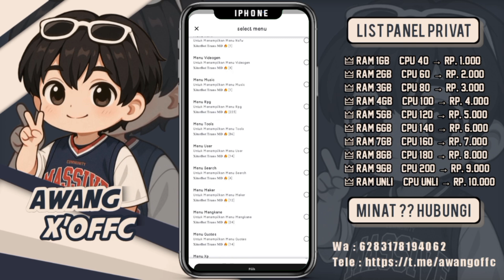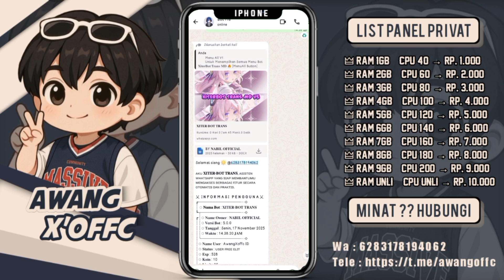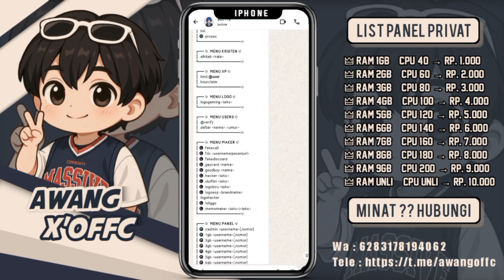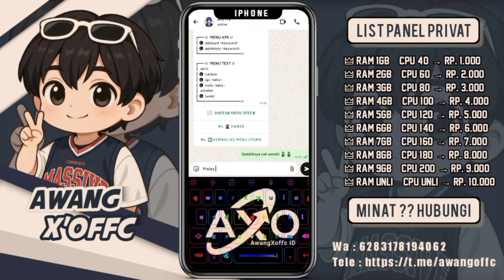SC BOT WA TERBARU || XITER-MD || 1194+ FITUR || COCOK BUAT JAGA GRUB || FITUR LENGKAP NO ENC ?!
▰▱ **『 ✅  𝗔𝗗𝗠𝗜𝗡 𝗢𝗣𝗘𝗡  ⊹ ₊ 』**▱▰
║ • ᴏᴘᴇɴ ꜱᴇᴡᴀ ʙᴏᴛ ᴡʜᴀᴛꜱᴀᴀᴘ
║ • ᴏᴘᴇɴ ᴘᴀɴᴇʟ ᴘᴛᴇʀᴏᴅᴀᴄᴛʏʟ
║ • ᴏᴘᴇɴ ʀᴇꜱꜱ//ᴀᴅᴘ//ᴏᴡɴ ᴘᴀɴᴇʟ
║ • ᴏᴘᴇɴ ᴊᴀꜱᴀ ʀᴇɴᴀᴍᴇ ꜱᴄʀɪᴘᴛ
║ • ꜱᴇʟʟ ꜱᴄʀɪᴘᴛ ʙᴏᴛ ᴡʜᴀᴛꜱᴀᴀᴘ
║ • ᴏᴘᴇɴ sᴜɴᴛɪᴋ ᴀʟʟ sᴏsᴍᴇᴅ
║ • ᴏᴘᴇɴ ɴᴏᴋᴏꜱ ᴀʟʟ ɴᴇɢᴀʀᴀ